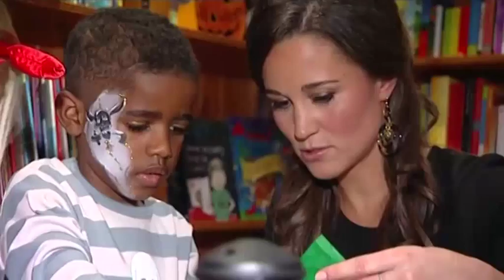Pippa job with NBC 'wouldn't go down well in Royal circles'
Royal commentator Roya Nikkhah says Pippa Middleton could end up in a conflict of interest.